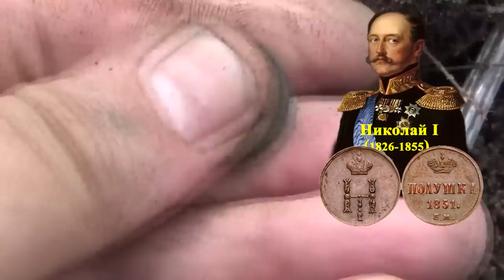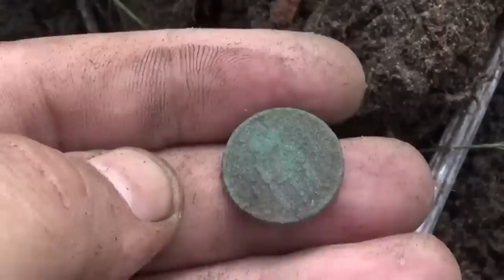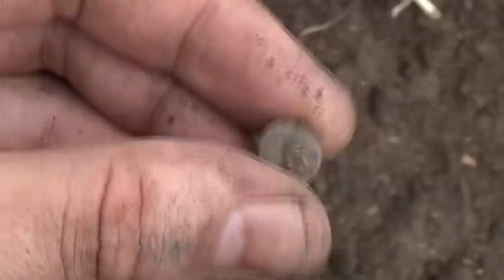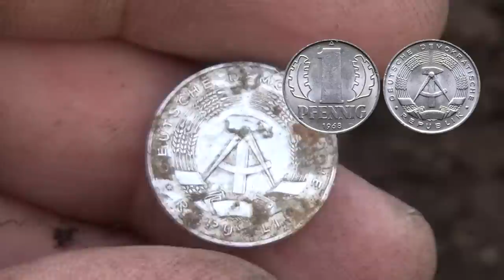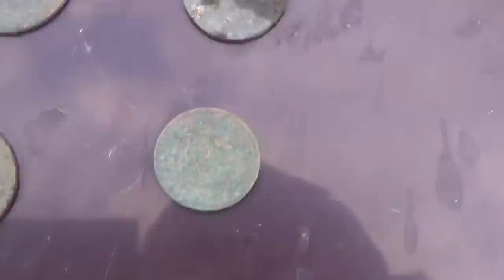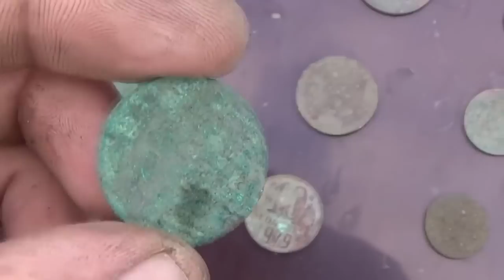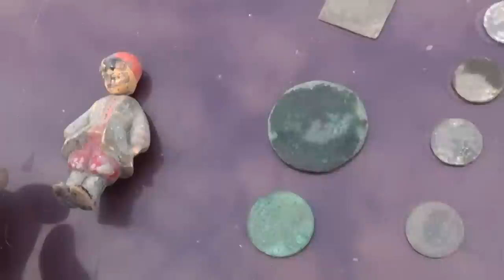Шурф, пополнил коллекцию странных монет.